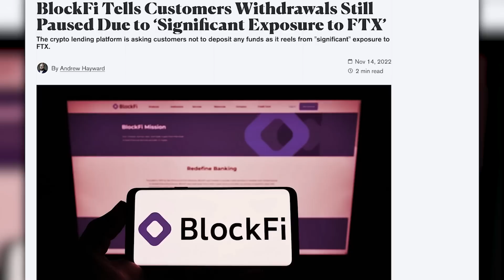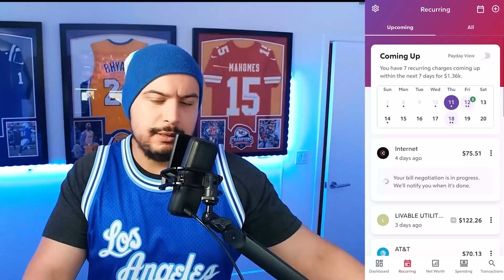This is Baker Mayfield's Last Chance...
Try Rocket Money for free